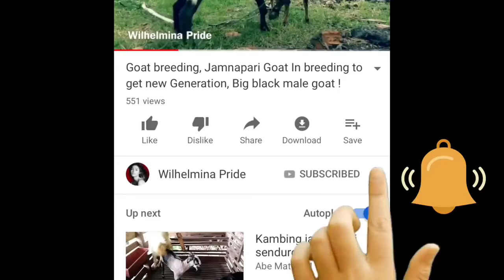Wow!!! Amazing Videos Real Dog Meeting On The Street ~ Funny Animals Pets And Rural Puppy